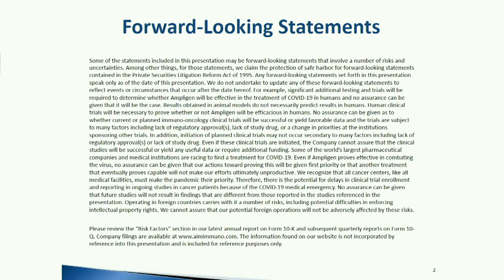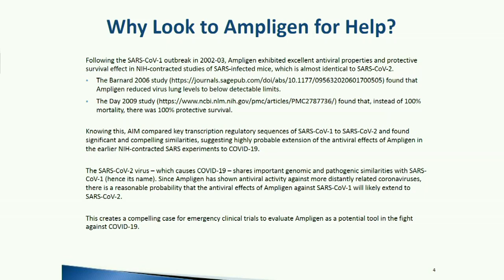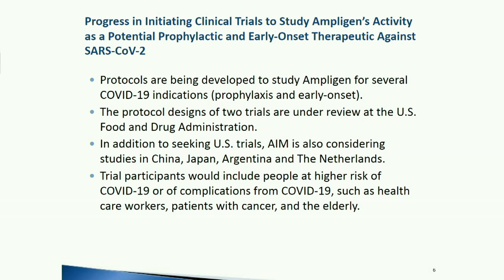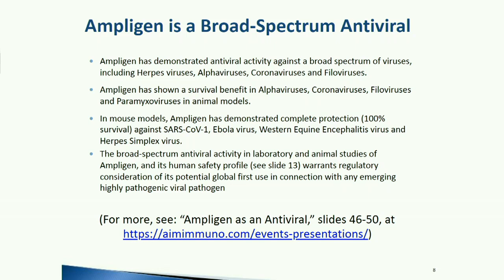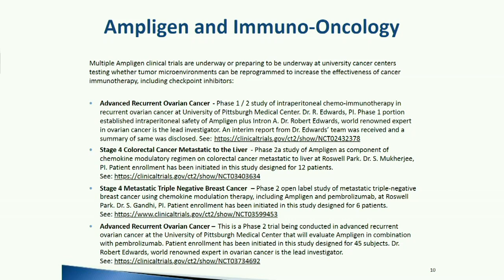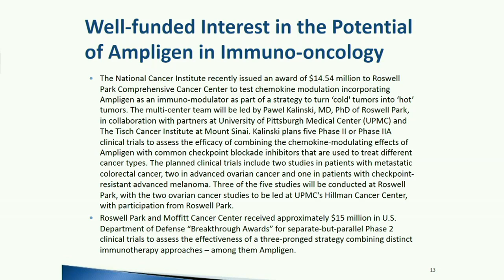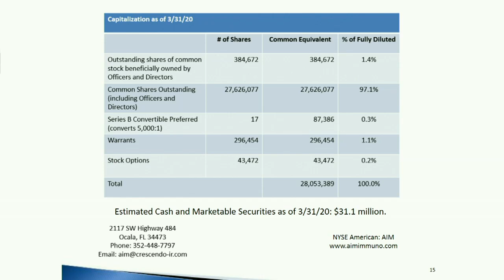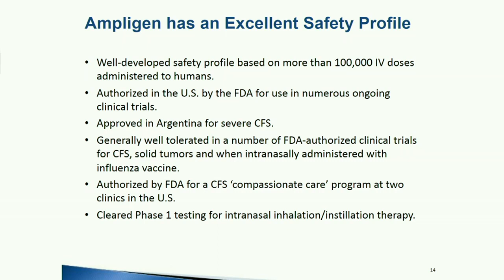AIM ImmunoTech Inc. (NYSE American: AIM) Webcast | SNN Network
AIM ImmunoTech Inc. (NYSE American: AIM) Full webcast at the Planet MicroCap Showcase Virtual Investor Conference 2020.

The interview may contain forward looking statements about AIM ImmunoTech Inc. See AIM ImmunoTech Inc.'s periodic filings with the Securities and Exchange Commission for more complete information.

About AIM ImmunoTech Inc.

AIM ImmunoTech Inc. is an immuno-pharma company focused on the research and development of therapeutics to treat immune disorders, viral diseases and multiple types of cancers. AIM's flagship products include the Argentina-approved drug rintatolimod (trade names Ampligen® or Rintamod®) and the FDA-approved drug Alferon N Injection®. Based on results of published, peer-reviewed pre-clinical studies and clinical trials, AIM believes that Ampligen® may have broad-spectrum anti-viral and anti-cancer properties. Clinical trials of Ampligen® include studies of cancer patients with renal cell carcinoma, malignant melanoma, colorectal cancer, advanced recurrent ovarian cancer and triple negative metastatic breast cancer. These and other potential uses will require additional clinical trials to confirm the safety and effectiveness data necessary to support regulatory approval and additional funding. Rintatolimod is a double-stranded RNA being developed for globally important debilitating diseases and disorders of the immune system.

All information presented in all forms at the Planet MicroCap Showcase or in press releases, videos, emails, or otherwise posted on our website, stocknewsnow.com or YouTube channel (the “Outlets”) is for informational purposes only and should not be construed as an offer or solicitation of an offer to buy or sell securities. Stock News Now, SNN Inc., and the Planet MicroCap Showcase, and their representatives (“our,” “us,” and “we”) are not licensed brokers, broker/dealers, market makers, investment bankers, investment advisers, analysts, or underwriters. Any presentation on or at any of our Outlets is for informational purposes only and we do not recommend any company that may appear or present in any capacity on or at any of our Outlets. A company’s actual results could differ materially from those described in any forward-looking statements or presentation on or at any of our Outlets. Information within presentations or communications may contain “forward looking” statements. Forward-looking statements are based upon expectations, estimates, and projections at the time the statements are made and involve risks and uncertainties that could cause actual events to differ materially from those anticipated. Forward-looking statements may be identified through the use of words such as expects, anticipates, estimates, believes, or by statements indicating certain actions may, could, should, or might occur. We receive cash compensation from presenters, sponsors, and participants who utilize our Outlets. We do not receive compensation for, and do not engage in, providing advice, making recommendations, issuing reports, or furnishing analyses on any of the companies, securities, strategies, or information presented. We may buy and sell securities in any company mentioned and may profit in the event those securities rise in value. There are risks involved in any investment. We are not analysts and investing in securities is for individuals with high risk tolerance and not for the general public. We recommend you consult with a professional investment adviser, broker, or legal counsel before purchasing or selling any securities referenced on or at any of our Platforms.